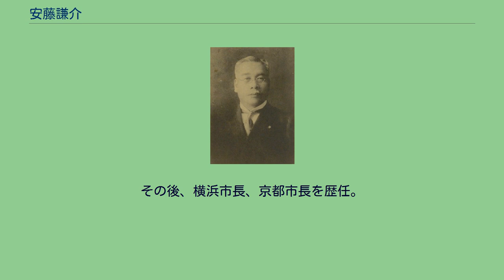安藤謙介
富山県選出の衆議院議員_(帝国議会)
安藤謙介 安藤 謙介（あんどう けんすけ、1854年1月29日（嘉永7年1月1日）- 1924年（大正13年）7月30日）は、日本の検察官・官僚・政治家。
政友会系官選県知事、衆議院議員、横浜市長、京都市長。
土佐藩士・安藤常三郎の長男として安芸郡羽根村に生まれる。
1873年に上京し、ニコライ塾に入り、その後、東京外国語学校に移りロシア語を学んだ。
中江兆民からフランス語も学んだ。
1876年4月、勝海舟の推薦で外務省に出仕し、ロシア帝国サハリンのコルサコフ領事館書記一等見習となる。
1878年、サンクトペテルブルク公使館書記生となり、サンクトペテルブルク大学で法学、行政法などを履修した。
1882年から同大学の日本語教官となった。
1885年に帰国すると司法省に転じ、1887年7月、検事に任官。
以後、岐阜地方裁判所・前橋地方裁判所・熊本地方裁判所・横浜地方裁判所の各検事正を歴任した。
1896年4月、第2次伊藤内閣において富山県知事に任じられ、1897年4月に非職となる。
1898年1月、第3次伊藤内閣が成立すると千葉県知事に就任。
同年8月、第1次大隈内閣により非職となった。
その後、成田火災保険会社社長などを務め、1903年3月、第8回衆議院議員総選挙に富山県高岡市区から出馬し当選した。
1904年11月、愛媛県知事となり、1909年7月に休職となった。
その後、韓海漁業会社社長を務めた。
1911年9月、長崎県知事に就任し、1912年12月まで在任。
1913年9月、新潟県知事となり、1914年4月まで在任し退官した。
その後、横浜市長、京都市長を歴任。